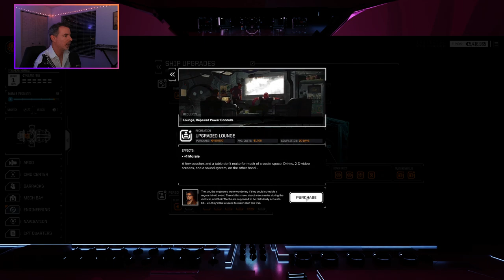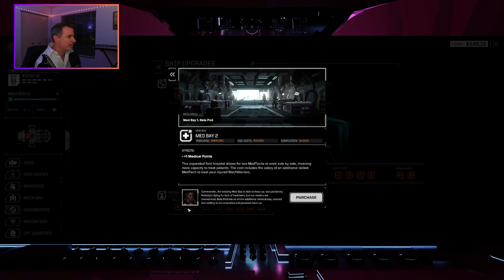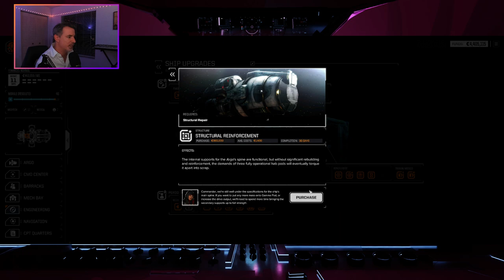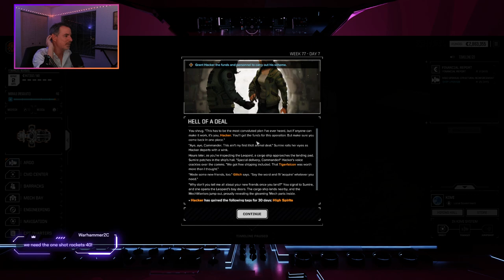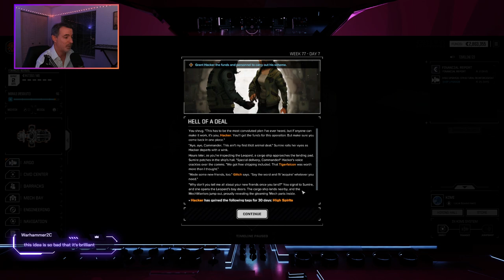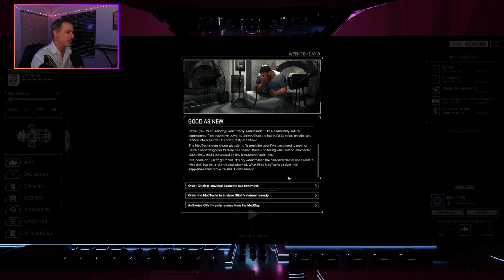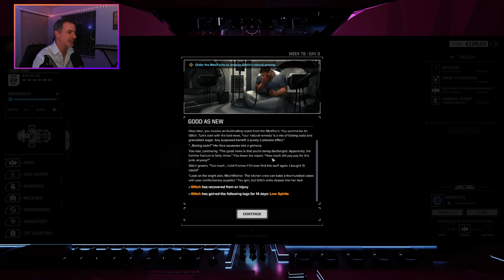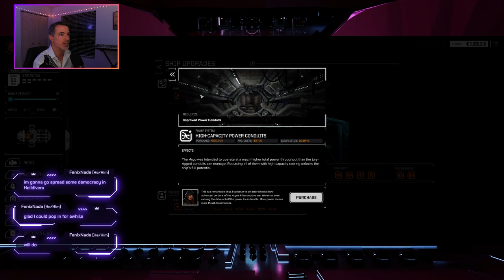Battletech Campaign Playthrough Part 7 - Grave Robbing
In this episode we tackle the next priority mission: Grave Robbing. We actually tried this but without much success. This time, we complete the missions properly and get a new 'mech. Furthermore, the plot thickens and a new antagonist appears.